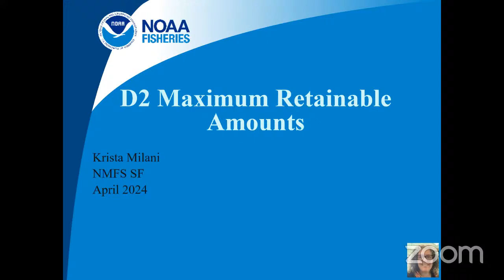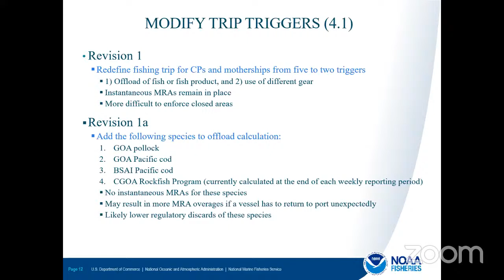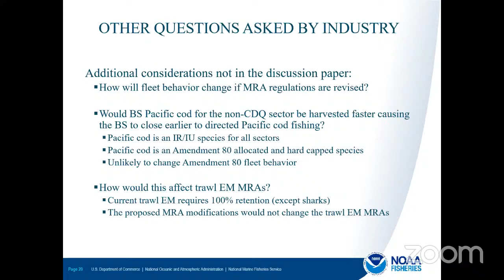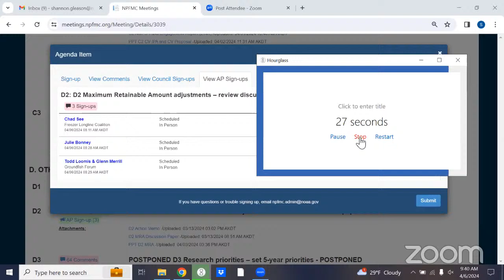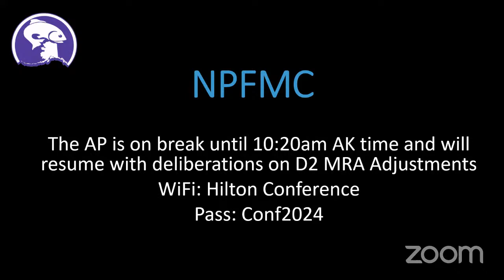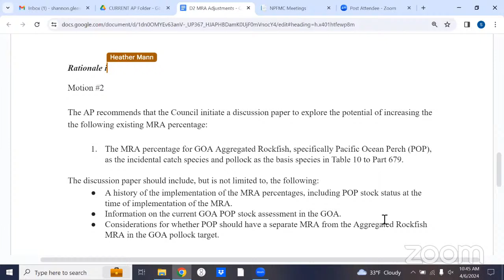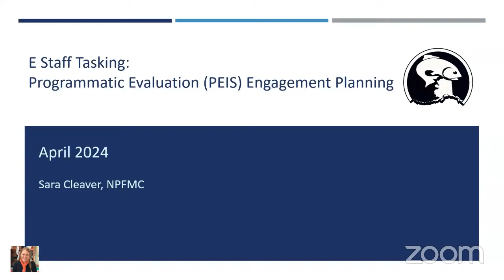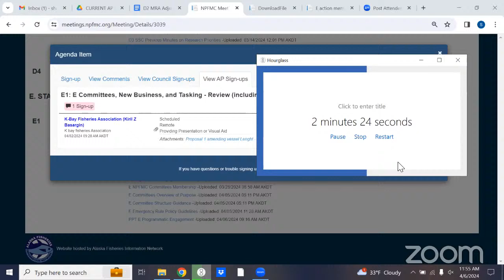NPFMC AP Meeting, 04.06.24